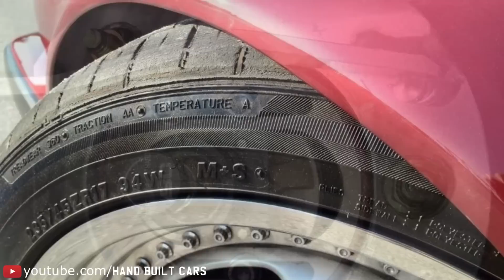1995 BMW E34 540i V8 6-Speed Manual Restoration Project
1995 BMW E34 540i V8 6-Speed Manual Restoration Project